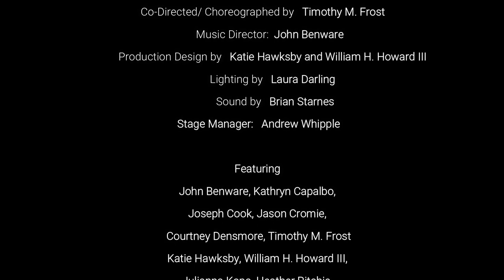As We Stumble Along: A Post Quarantine Concert/Broadway Cabaret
Directed by Garrett D. West
Co-Directed and Choreographed by Timothy M. Frost
Music Director: John Benware
Production Design by Katie Hawksby and William H. Howard III
Lighting by Laura Darling
Sound by Brian Starnes
Stage Manager: Andrew Whipple
Featuring John Benware, Kathryn Capalbo, Joseph Cook, Jason Cromie, Courtney Densmore, Timothy M. Frost
Katie Hawksby, William H. Howard III, Julianna Kopa, Heather Ritchie, Russell Roberts, Dan Slavin, Andrew Whipple, Emily Whipple & Stephanie Willis

The Strand Theater, Hudson Falls, NY Streaming Live Online